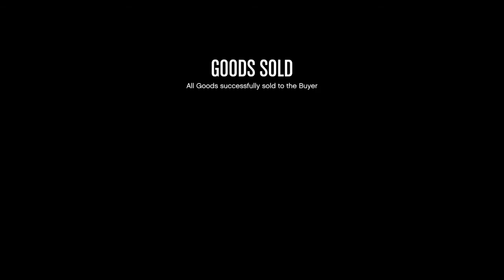SOLO-MOLO Megapopz NIGHTCLUB sale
NIGHTCLUB LOOTAGE SOLO-MOLO